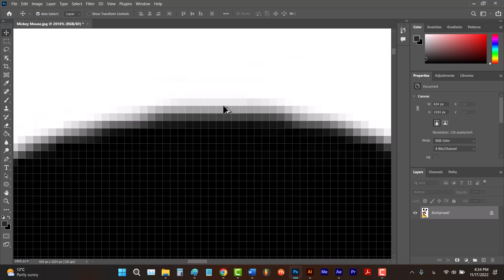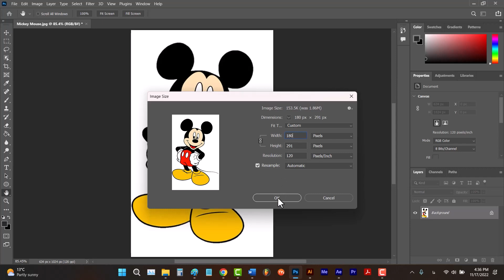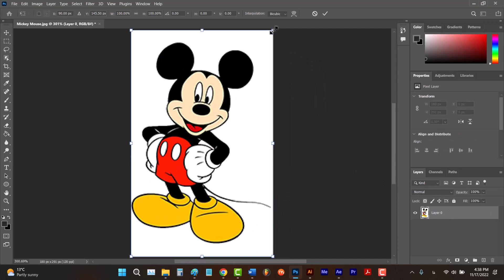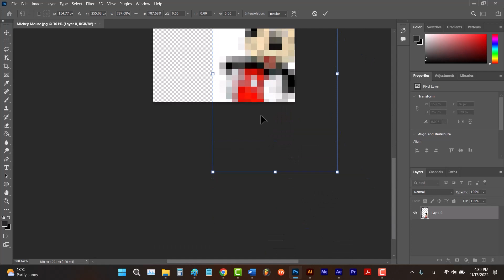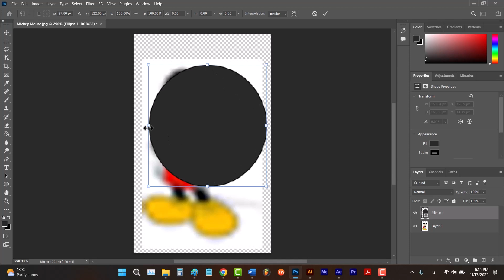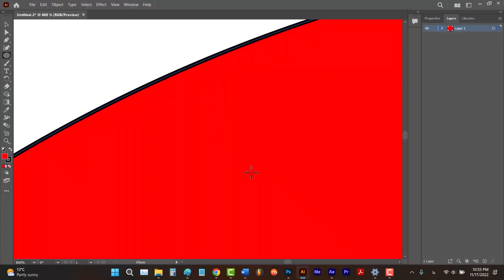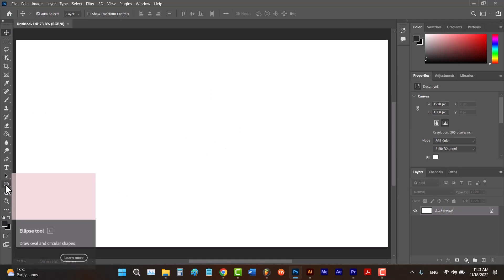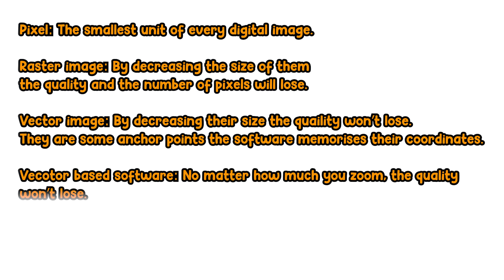First things you should know to make Animation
You wanna start making animation and you have no idea what pixel or vector or raster is? well, this video is for you!

- what is pixel?
- Raster vs Vector
- Vector graphic or Vector-based software vs Raster graphic or Raster-based software
- Anchor point
- Vector drawing tools
- Basics of creating Animation

→ All in Season 01 Episode 01 of Modelman Animation

0:00 - Prologue
0:17 - Intro
0:41 - What is pixel?
2:19 - Are pixels always square?
3:10 - What is raster image?
4:23 - What is vector image?
4:47 - What is anchor point?
5:52 - What is vector-based software?
6:50 - What is raster-based software?
7:24 - Vector tools vs Raster tools
8:18 - Summary
8:56 - Epilogue
9:15 - Outro